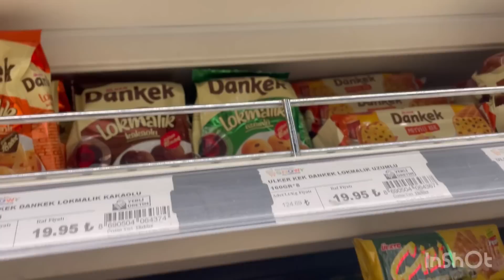ÜMİT AŞİRETİ 🥸 KAVGA VAR 😳 BENİM GÜZEL AİLEM AKŞAM YEMEĞİ 🥰 AİLE SAADETİ AKŞAM KEYFİ